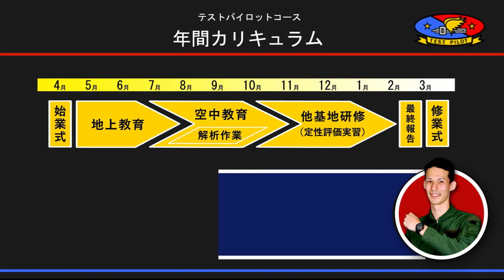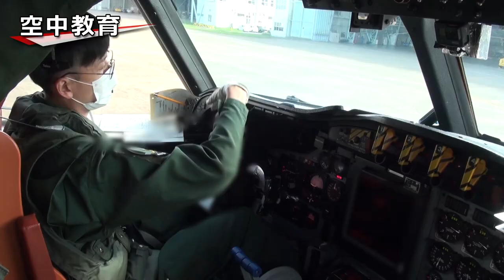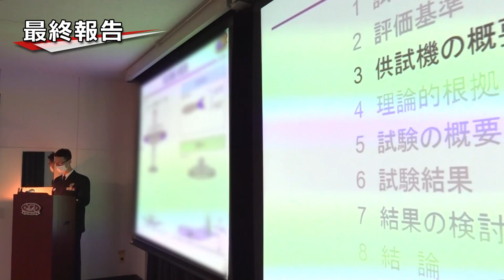【専修科飛行試験課程創設５０周年記念動画（学生の１年編）】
海上自衛隊第５１航空隊で行われている幹部専修科飛行試験課程（通称、テストパイロットコース）の約１年間の教育内容をカリキュラムに沿ってご紹介します。

0:00　オープニング
0:41　地上教育
　応用数学、空気力学、熱力学、自動制御、飛行性能、飛行性、試験計画・評価法等、飛行に関する理論及び飛行試験に必要な知識を学びます。
1:08　空中教育
　課程学生が目的に応じて試験を計画し、実際に試験フライトを実施して各種飛行データを取得します。ここでは、約２８０時間程度の教育を行います。
2:24　解析作業
　取得した飛行データを解析、性能値の算出や航空機への特性を分析し、それらが適当かどうかを評価します。
3:05　他基地研修
　開発目的・年代等が異なる様々な航空機の特性を予測し、実際に操縦することで特性を体感し、その要因を分析・評価するため、約２３０時間の研修を行います。
4:39　最終報告
　各学生が研究テーマを定めて、飛行試験で取得したデータを分析・研究した成果を学校長に報告します。
5:07　修業式
　幹部専修科飛行試験課程修業の日　課程学生は、この日テストパイロットのワッペンを授与されます。これはスタートラインであり、テストパイロットとしての道は始まったばかりです。